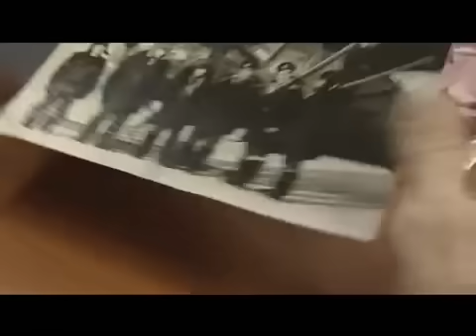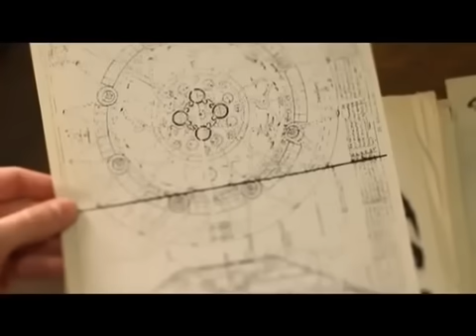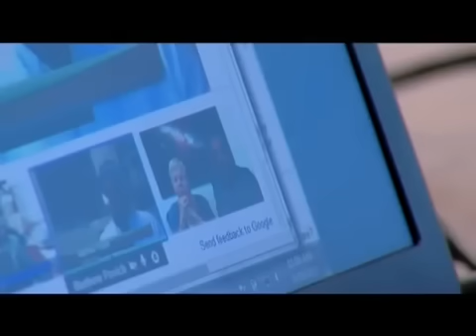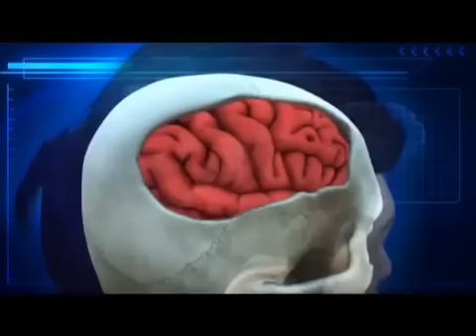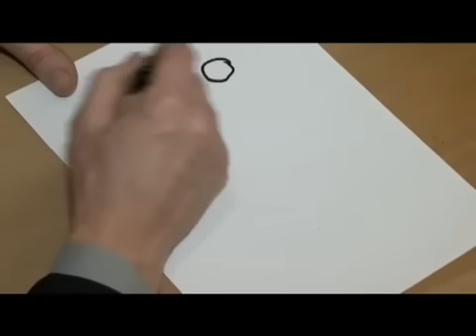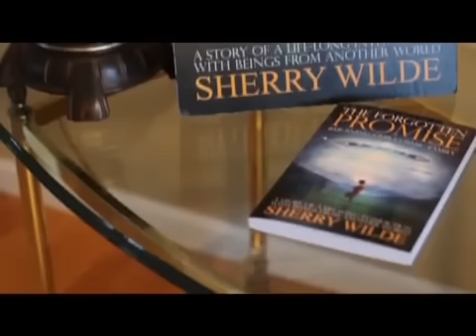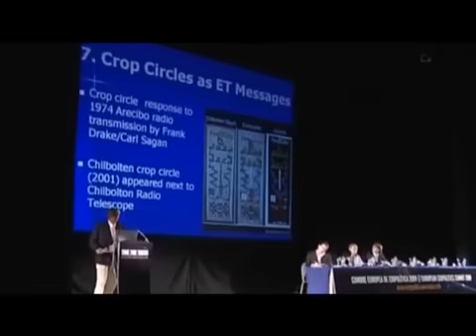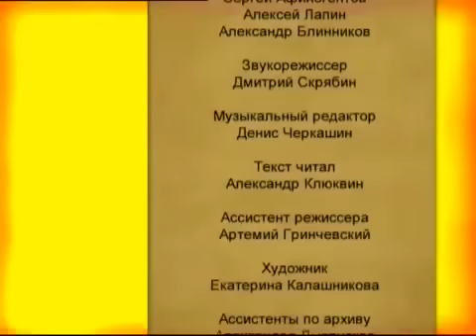СРОЧНО К ПОКАЗУ! УДАЛЯТ! НЕОПОЗНАННЫЙ ОБЪЕКТ ЗАВИС НАД ГОРОДОМ!!! 06.09.2020 ДОКУМЕНТАЛЬНЫЙ ФИЛЬМ HD